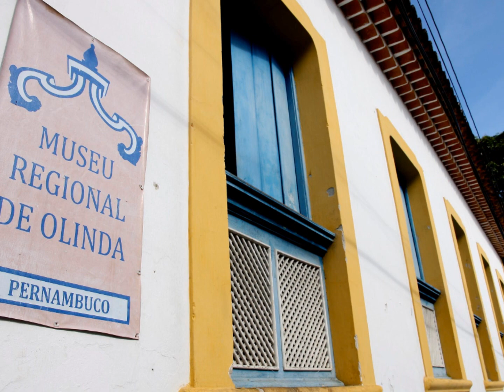O que fazer em Olinda: 10 pontos turísticos mais visitados!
Conheça os 10 pontos turísticos mais visitados de Olinda - PE. Saiba mais abaixo!

1 - Centro Histórico de Olinda
Fundada pelos portugueses no século XVI, a cidade  tem uma história ligada à produção de açúcar.  O equilíbrio harmonioso entre construções, jardins, 20 igrejas barrocas, conventos e numerosos pequenos passos (capelas) contribui para o charme particular de Olinda.

2 - Igreja Matriz de São Salvador do Mundo
Localizada no Alto da Sé, a Matriz de São Salvador do Mundo popularmente conhecida como Igreja da Sé, foi construída pelos colonizadores portugueses, em 1537.

3 - Convento de São Francisco
O Convento de São Francisco teve sua construção iniciada em 1585 e é o mais antigo convento franciscano do Brasil. Suas paredes, são decoradas com lindos azulejos portugueses do século XVIII.

4 - Mosteiro de São Bento
O Mosteiro data do ano de 1586. A igreja de origem barroca é considerada a mais rica de Olinda e possui um altar com 14 metros de altura folheado a ouro. Aos domingos, acontecem os tradicionais cantos gregorianos dos monges.

5 - Igreja do Carmo
Foi construída em 1580 como Capela de Santo Antônio e São Gonçalo. Fica localizada na Praça do Carmo.

6 - Vista Panorâmica do Alto da Sé
Do Alto da Sé, o visitante pode apreciar o casario com traços da arquitetura colonial portuguesa, encravados em meio à mata nativa, o lindo oceano com tons de azul turquesa e verde esmeralda e mais ao fundo, as construções modernas da Praia de Boa Viagem. Do mesmo local, também se pode contemplar o belíssimo pôr-do-sol.

7 - Casa Maurício de Nassau
Residência onde se afirma morou o Conde Maurício de Nassau. O Conde passou apenas sete anos no Brasil, mas hoje seu nome está associado à época de ouro da presença holandesa no Recife.
Nassau decretou a liberdade de culto religioso, fez a primeira documentação da paisagem local, criou jardim botânico, zoológico e obsertavório astronômico, construiu a primeira ponte da América Latina e remodelou urbanisticamente o Recife.

8 - Museu de Arte Sacra de Pernambuco
Inaugurado no dia 11 de abril de 1977, o Museu de Arte Sacra de Pernambuco (Maspe) está instalado numa das primeiras edificações da Vila de Olinda, a antiga Casa da Câmara, fundada por Duarte Coelho em 1537. Em 1676, quando Olinda foi elevada ao status de cidade, o edifício serviu como Palácio Episcopal para seu 1º Bispo, Dom Estevão Brioso de Figueiredo.

9 - Museu Regional de Olinda
O prédio do Museu Regional de Olinda abriga uma casa museu, um solar em estilo colonial construído entre 1745 e 1749. Foi criado em virtude da comemoração do 4° centenário da chegada de Duarte Coelho à Capitania de Pernambuco, sendo inaugurado em 1935. O Museu propicia ao observador uma visão de uma casa pernambucana do século passado. Seu acervo é composto por mobiliários, pinturas, louças, pratarias e peças de grande valor histórico para a vida social, religiosa e política da cidade. Ainda, possui um conjunto raro de peças de arte sacra do século XVII e XVIII em terra-cota e madeira.

10 - Praia do Farol
A praia do farol é um dos mais belos pontos turísticos da cidade de Olinda, fica situada em Bairro Novo, tem mar calmo e água morna, ideal para quem quer curtir o dia com crianças.

0:00 Introdução
0:07 Centro Histórico de Olinda
0:27 Convento de São Francisco
0:37 Mosteiro de São Bento
0:47 Igreja do Carmo
1:07 Casa Maurício de Nassau
1:17 Museu de Arte Sacra de Pernambuco
1:38 Praia do Farol